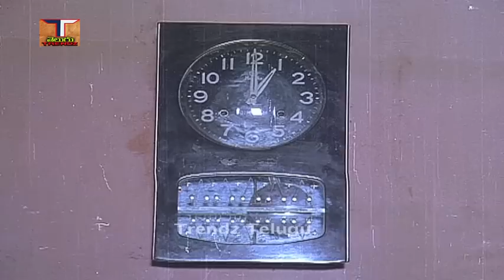Kutumba Bandham Full Movie|| కుటుంబ బంధం పూర్తి సినిమా || భాను ప్రియ|| రాజేష్|| ట్రెండ్జ్ తెలుగు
చిత్రం - కుటుంబ బంధం పూర్తి సినిమా,Kutumba Bandham Full Movie,
నటీనటులు - భాను ప్రియ, రాజేష్, అంజలి దేవి, ప్రభాకర్ రెడ్డి, రాజ్య లక్ష్మి, జయవాణి, తదితరులు.
కథ - ఎం.ప్రభాకర్ రెడ్డి,
సంభాషణలు - మద్దిపట్ల సూరి,
పాటలు - గోపి,
గాయకులు - S.P.బాలసుబ్రహ్మణ్యం,యేసుదాసు,P.సుశీల,వసంత,
సంగీతం - సత్యం,
చిత్రానువాదం - దర్శకత్వం - ఎం.జయదేవ్,